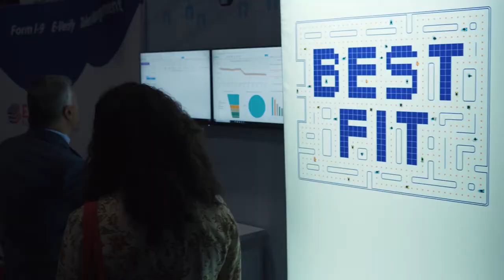HR Tech Summit: the leading global event series covering innovation in human resources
Innovation continues to grow at rapid speed with technological disruption and automation transforming the workplace across organizations of all sizes. The HR Tech Summit series brings together thought leaders for a unique experience of keynote presentations, tech talks, demos, interviews and engaging activities.

Human Resources Director is a leading international magazine written exclusively for senior human resource professionals and top corporate decision-makers. Sign up for our free newsletter to stay up to date on the latest news in Human Resources!